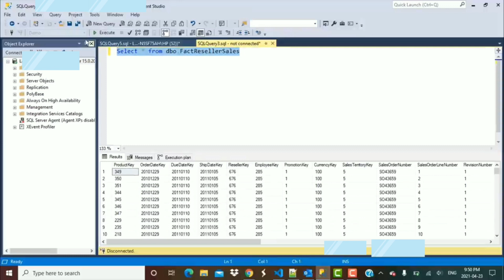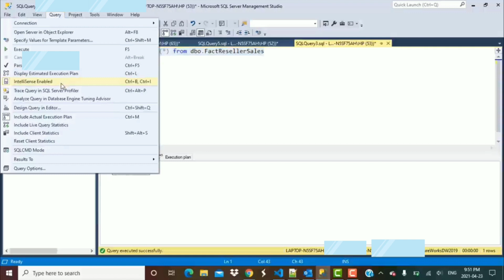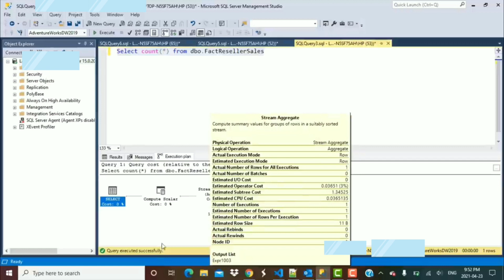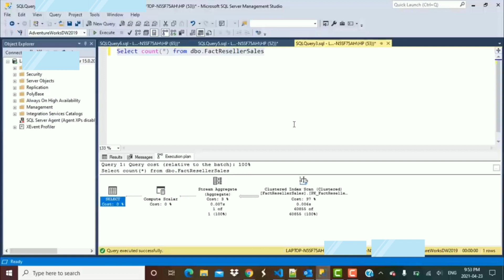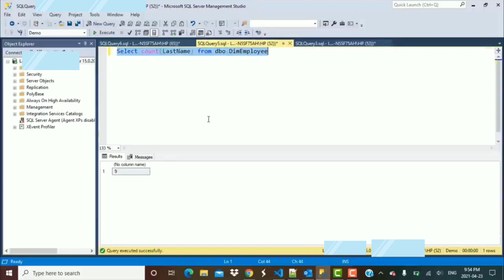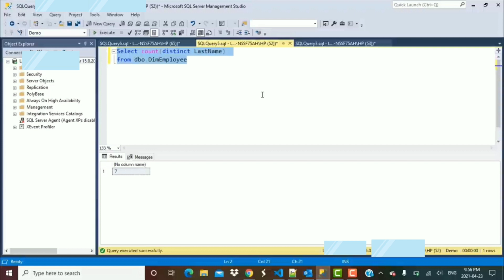Difference between Count(*), Count(1), Count(colname) | SQL Interview Question | IQBees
Hello everyone,

Today's session we are going to discuss the differences between the count(*), the count(1) and the count(colname) queries in S.Q.L.. this is also one of the questions asked commonly in interviews

count(*) or count(1) statement will count all the records in the table but count on column name would count all the non null records on that column.

I hope that this will help you in answering the interview questions. if you found the video useful, then please like comment and share this video and also please do not forget to subscribe to a youtube channel because we will be posting many more videos soon.

IQBees